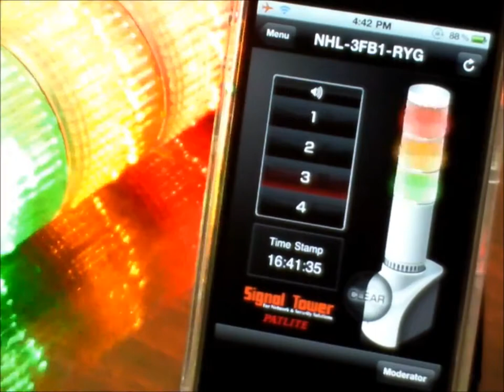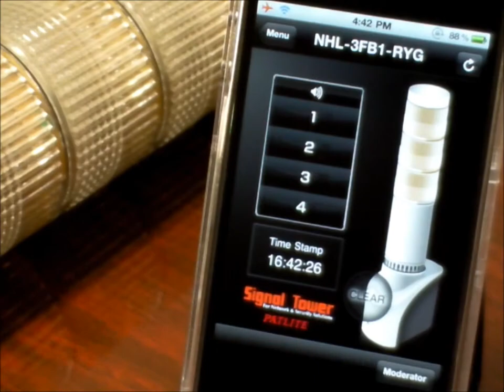Patlite SignalFx NHL Multi Colour Signal Tower app for iPhone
NHL: Network Monitor Signal Tower 60mm.  An unique LED Signal Tower with wireless controlling ability via a PATLITE App for iPhones

The NHL has a three-tiered signal tower with a buzzer and E-mail sending capability to report to a network manager immediately when a network event occurs via network connection.

This product is the latest version of the Patlite NHM-3/4FB series. Marshall Wolf Automation is your authorized industrial automation distributor for the entire line of Patlite!

The Patlite NH Series tower has configurable LED stack colors and alarms to quickly notify the administrator of network abnormalities.

Monitoring is available via SNMP trapping, pinging and user background applications. A test switch operates all tower functions directly for self-diagnosis.

Flexible control is possible via socket transmissions and RSH commands. Setup and firmware updating is accomplished by accessing an internal web page and event notification reports can be set up and e-mailed.

The simple, ivory-white design ensures this information display blends well with the interior design and surrounding equipment.